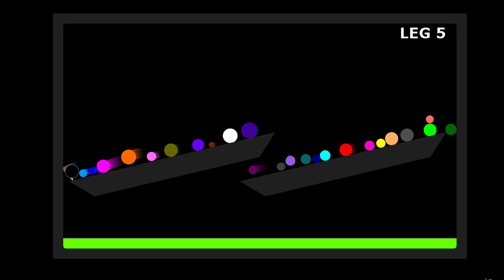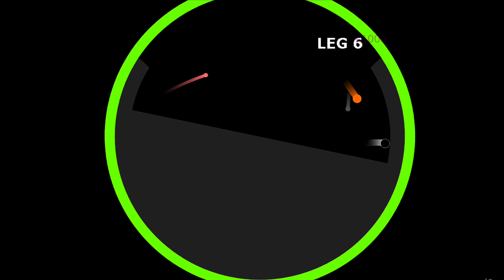10 Eliminations Marbles Race in Algodoo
10 Eliminations Marbles Race in Algodoo

[Music]

1.

2.

3.

4.